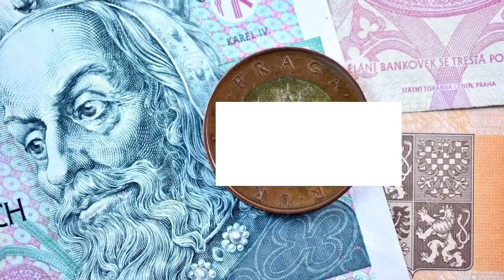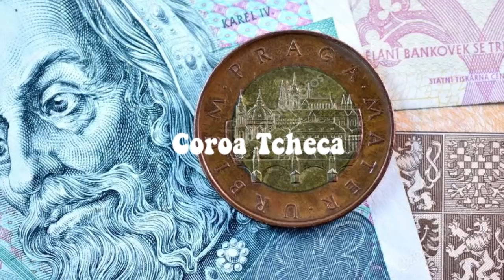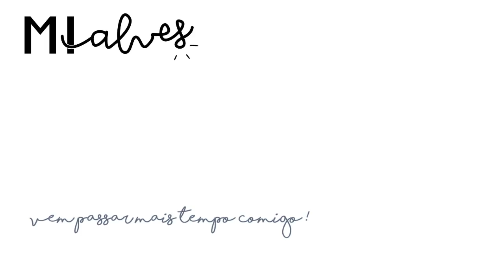COMO ECONOMIZAR MUITO EM UMA VIAGEM PARA A EUROPA | Mi Alves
Um vídeo com TODAS as dicas sobre "Como Economizar em uma viagem para a Europa".  Desde quais países escolher, transporte, alimentação até hospedagem e outras dicas especiais !